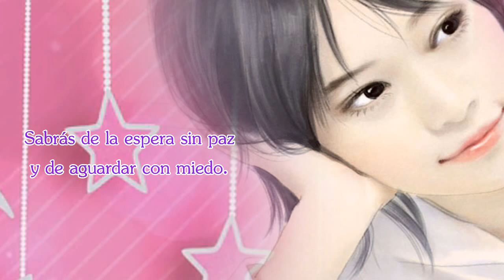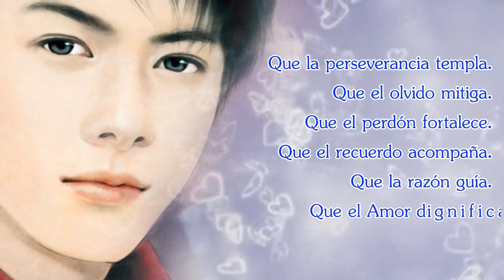La esencia del ser -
La esencia del Ser -- Juan XXIII

Sabrás del dolor y de la pena de estar con muchos, pero estar vacío.

Sabrás de la soledad de la noche y de la longitud de los días.

Sabrás de la espera sin paz y de aguardar con miedo.

Sabrás de la soberbia de aquellos que detentan el poder y someten sin compasión.

Sabrás de la deserción de los tuyos y de la impotencia del adiós.

Sabrás que ya es tarde y casi siempre imposible.

Sabrás que eres tú el que siempre da y sientes que pocas veces te toca recibir.

Sabrás que a menudo piensas distinto y que tal vez no te entiendan.

Pero sabrás también:

Que el dolor redime.

Que la soledad cura.

Que la fe agranda.

Que la esperanza sostiene.

Que la humildad ennoblece.

Que la perseverancia templa.

Que el olvido mitiga.

Que el perdón fortalece.

Que el recuerdo acompaña.

Que la razón guía.

Que el Amor dignifica...

Porque lo único que verdaderamente vale es aquello que está dentro de ti, y por encima de todo está Dios. Sólo tienes que descubrirlo y así, hallaras la verdadera Paz.